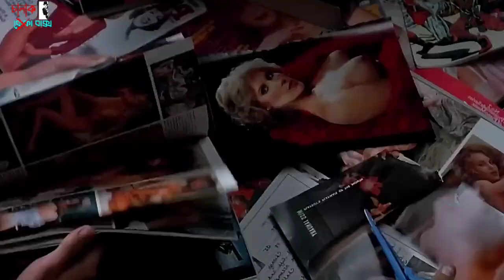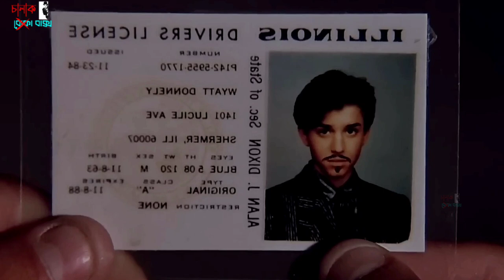পুতুল থেকেই বানিয়ে ফেললো আসল মেয়ে | Movie Explained In Bangla 2023 | Chalak Baksho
Today you will get to see Weird Science movie explained in bangla released in 1985, in which Teen misfits Gary (Anthony Michael Hall) and Wyatt (Ilan Mitchell-Smith) design their ideal woman on a computer, and a freak electrical accident brings her to life in the form of the lovely, superhuman Lisa (Kelly LeBrock). She outfits Gary and Wyatt in cool clothes, surprises them with a Porsche and helps them stand up to jerks Ian (Robert Downey Jr.) and Max (Robert Rusler).

পুতুল থেকেই বানিয়ে ফেললো আসল মেয়ে | Movie Explained In Bangla 2023 | Chalak Baksho | Weird Science

Movie Name : Weird Science (1985)

Fantasy movie,
cinema sonkhep,
Weird Science,
Movie Explained,
hollywood movie explained in bangla new,

Warning : The story, all names, characters, and incidents portrayed in this production are fictitious. No identification with actual persons (living or deceased), places, buildings, and products is intended or should be inferred.